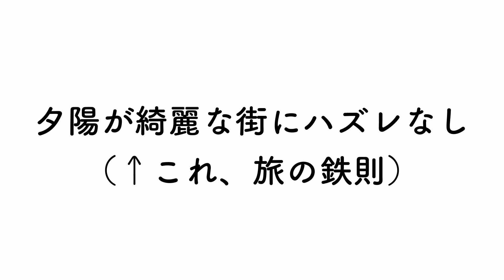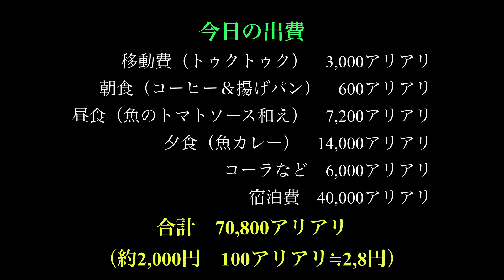【マダガスカル】マハジャンガ、夕陽が綺麗な街にハズレなし（←これ、旅の鉄則）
脳内旅行推奨書籍、旅の青春小説、kindle Unlimited対象書籍。
首都から夜行ミニバスに乗って向かった街は北西部の街マハジャンガ。
気温が一気に上がり、南国感が出てきました。
ここはモザンビーク海峡に面した海岸都市。
魚も美味しいし、そして夕陽も綺麗です。

BLOGやってます。

＝＝＝この旅の主な撮影機材＝＝＝
-撮影機材-
・GoPro HERO7 Black
・SONY α6400
・SONY E PZ 16-50mm F3.5-5.6 OSS
・SIGMA 16mm F1.4 DC DN | Contemporary
・Sonnar T* FE 35mm F2.8 ZA
・SONY FE 90mm F2.8 Macro G OSS

-ドローン-
・Mavic Air Fly More コンボ